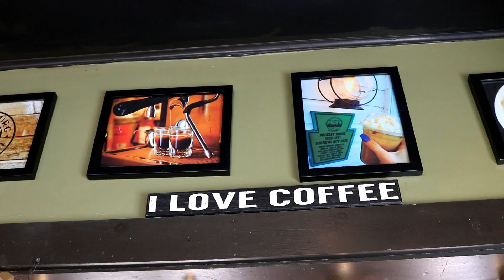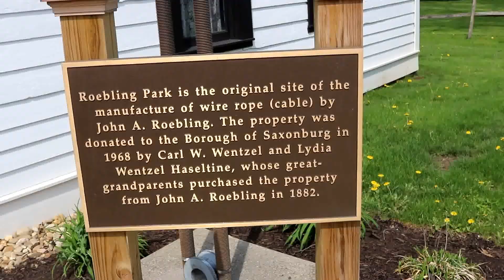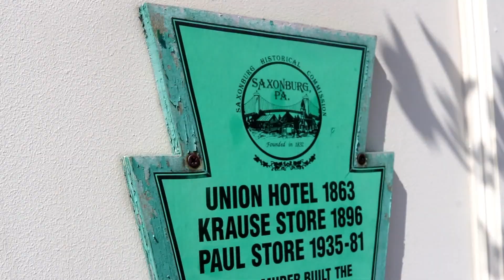Get Out of the House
5 10 18